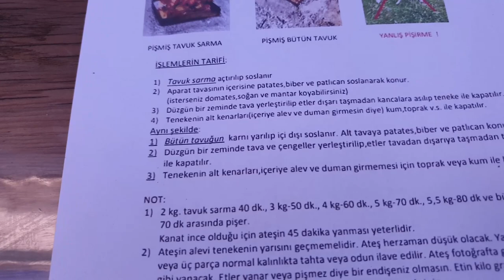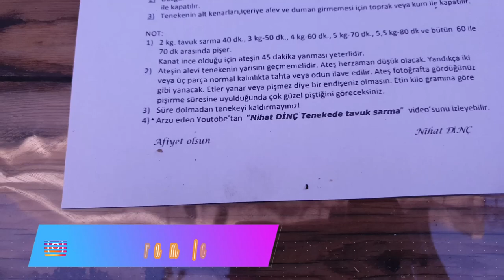UZMANINDAN ODUN ATEŞİNDE TAVUK (Tenekede Tavuk)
Merhabalar, bu videomuzda uzmanından odun ateşinde teneke tavuk yaptık.Bu zamana kadar izlediğiniz tenekede tavuk komik videoların tenekede tavuk yakan adamları unutun.Nihat DiNÇ abimiz tamamen kendi tasarladığı teneke tavuk aparatı ile bize tenekede tavuk yaptı.Teneke tavuk nasıl yapılır, tenekede tavuk aparatı, tenekede tavuk kaç dakikada pişer, tenekede tavuk yapımı, tenekede tavuk nasıl yapılır, tenekede tavuk aparatı nerede satılır, tenekede tavuk aparatları, tenekede tavuk yapma tenekede tavuk tarifi hakkında detaylı bilgi verdi ve uygulamalı gösterdi.Hayatımda yediğim en lezzeti en keyifli etlerden biri oldu iyi seyirler...